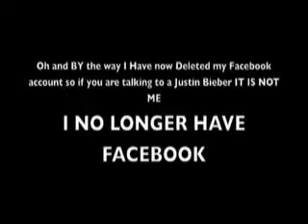Justin Drew Bieber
like this page on facebook please